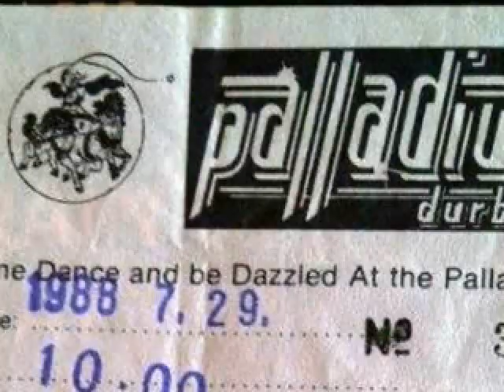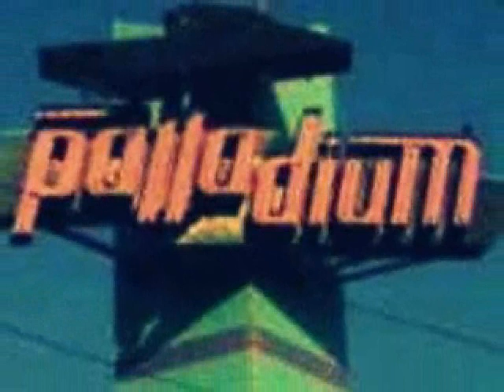Palladium Niteclub Durban 1988/1989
Palladium Durban, South Africa, 1988/89. With DJ Huggy (Sam Roy)